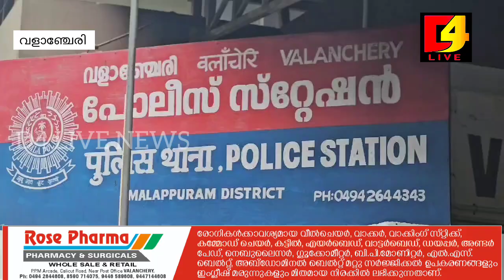വളാഞ്ചേരി.വിദ്യാർത്ഥികളെ പീഡിപ്പിച്ചെന്ന പരാതിയിൽ മദ്രസാധ്യാപകൻ അറസ്റ്റിൽ..